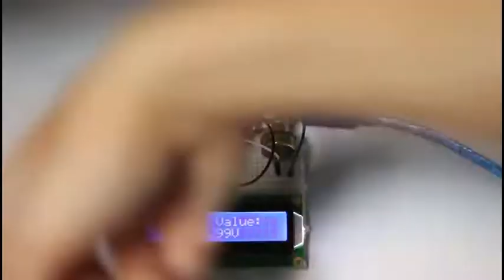Lesson 11 Voltmeter